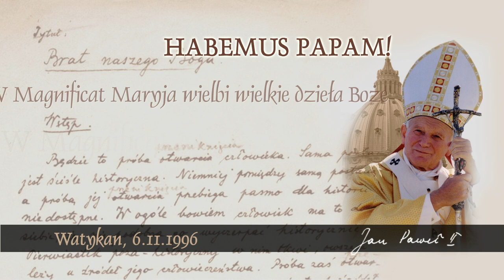Habemus Papam [619]: W Magnificat Maryja wielbi wielkie dzieła Boże